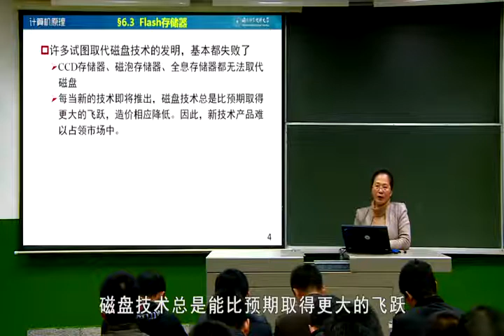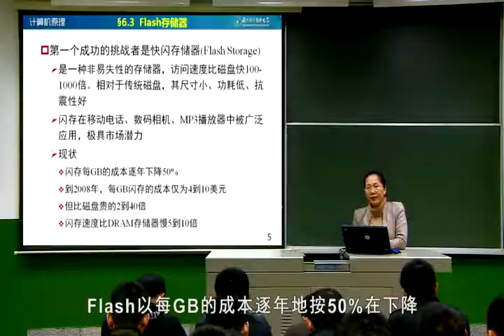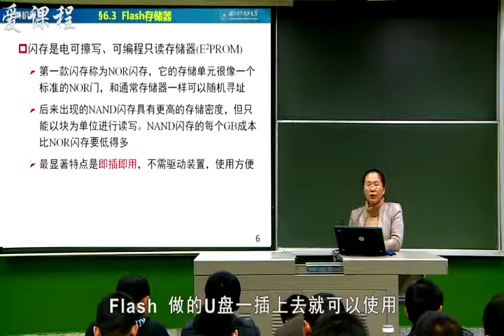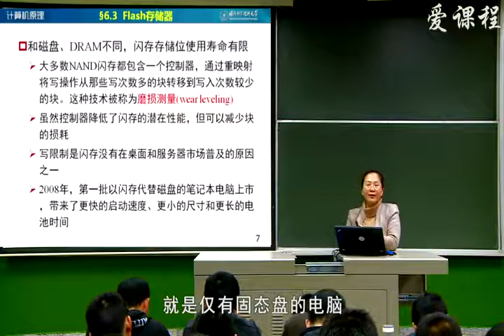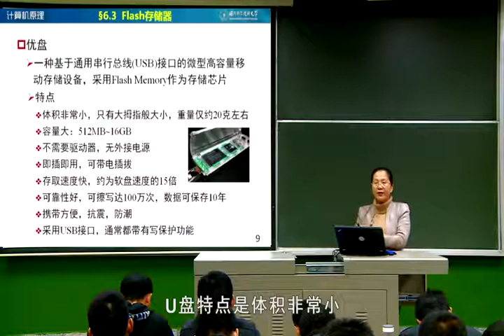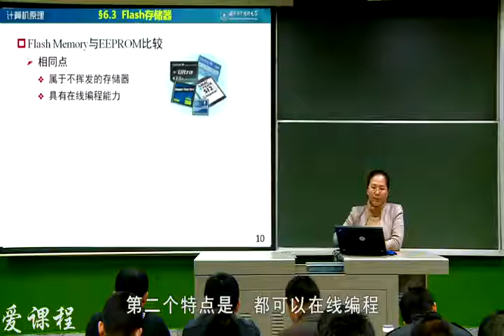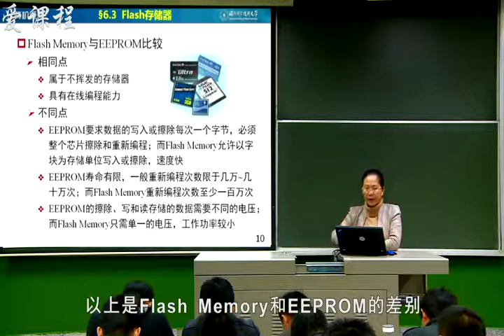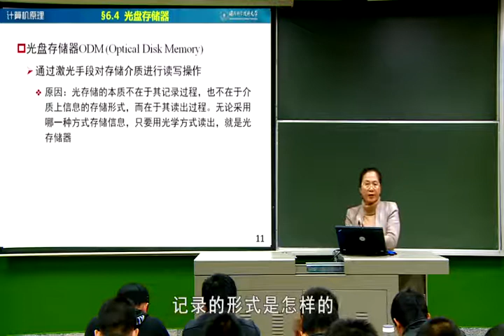48 Flash和光盘 2015